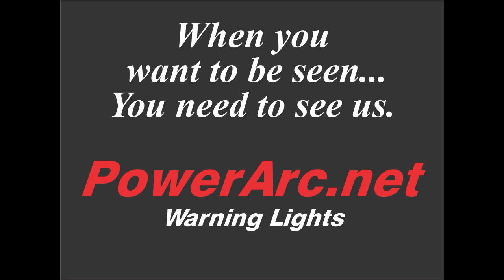Ch16 Fire Danger HIGH Ventura County 1950